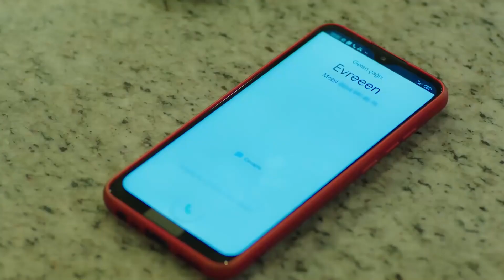Aslan Eniştem İle Anılarım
Baht Oyunu - Aslan Eniştenin başından geçen olaylar.

Yapım: ARC Film
Yapımcı: Fatih Enes Ömeroğlu
Yönetmen: Serdar Gözelekli
Senaryo: Erkan Birgören, Tuna Kıygı, Fatih Enes Ömeroğlu